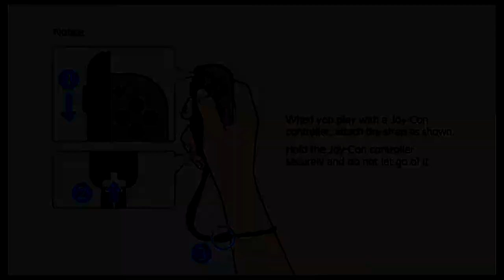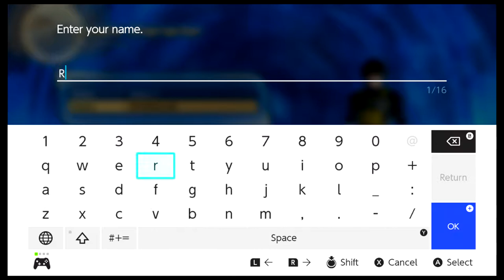Dragon Ball Xenoverse 2 [No Commentary]